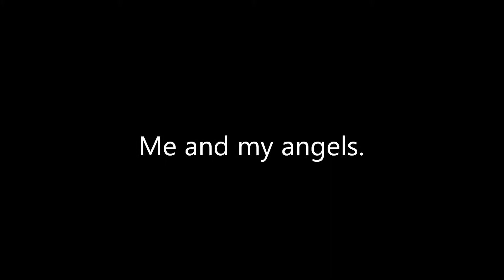My angels.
Me and my babies.